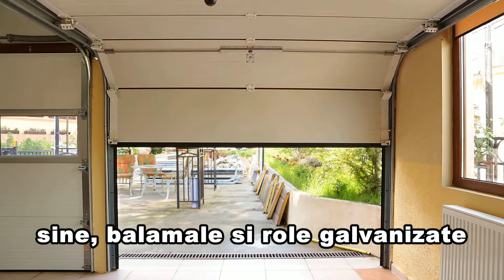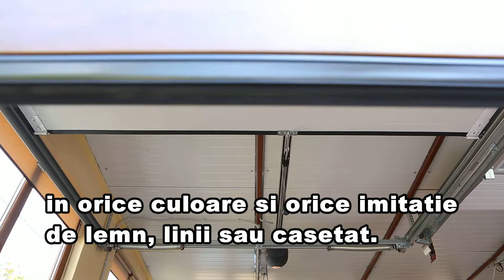Mobilis Usa Sectionala Kingspan Optima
Usa sectionala Kingspan Optima motor Nice Spido 2 telecomenzi, culoare stejar auriu linii mijloc, pret estimativ 120 euro/ mp.